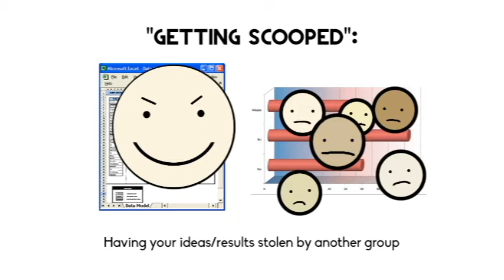PHYSICS CAT: Hoaxes and Quantum Mechanics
The academic fraud of Diederik Stapel, dean of Tilburg University's School of Social and Behavioral Sciences

Clips and images are taken from a variety of sources under creative commons and public domain: many thanks to the original uploaders for sharing their work!